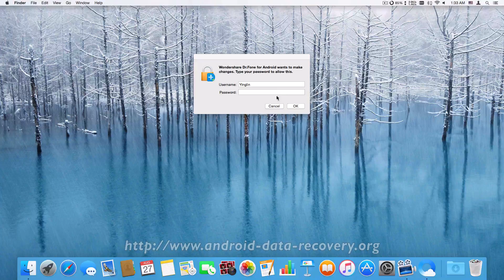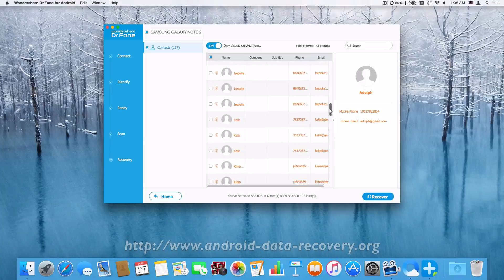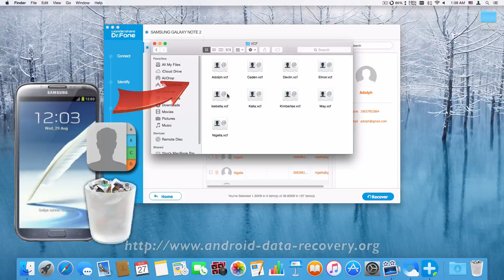[Galaxy Note 2 Recovery for Mac]: How to Recover Contacts from Samsung Galaxy Note 2 on Mac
Dr.Fone - Recover Lost or Deleted Contacts from Samsung Galaxy Note 2 on Mac

Dr.Fone for Android is an ideal Samsung Galaxy Note 2 data recovery tool for all Samsung Galaxy users in the world. It can help its users recover the text messages, WhatApp messages, contacts, music, videos, photos, and some more documents from Samsung Galaxy Note 2 easily, no matter they are deleted or lost because of ROM flashing or operation system crash.

It supports more than 2000 models of Android devices including the mobile phones and the tablets.